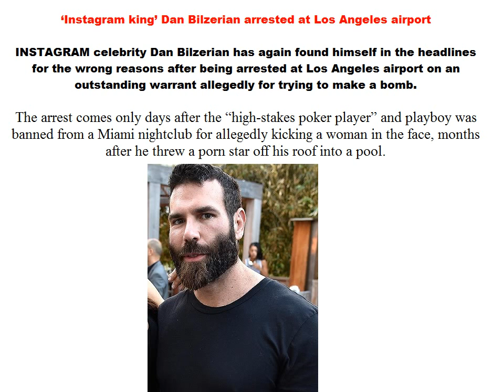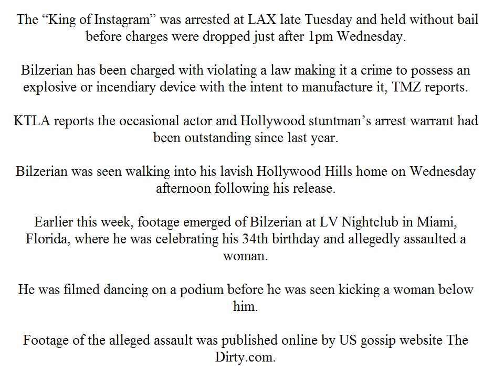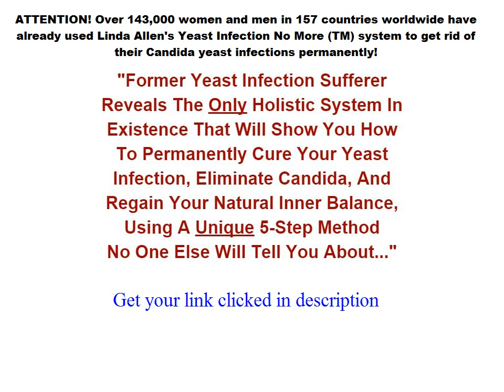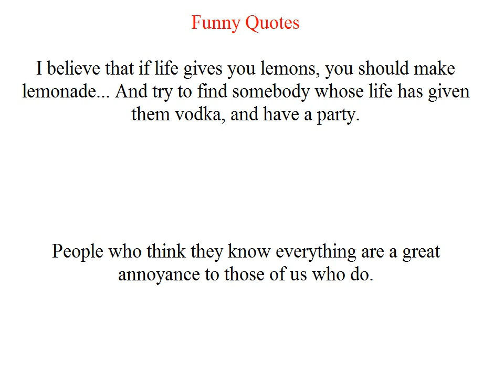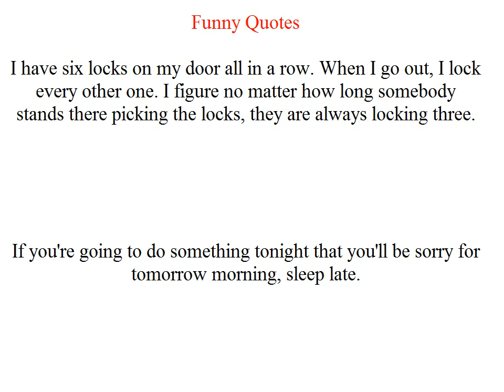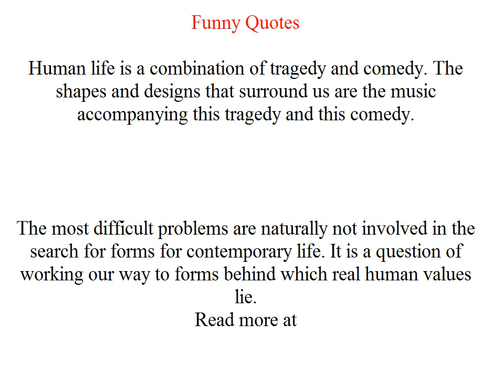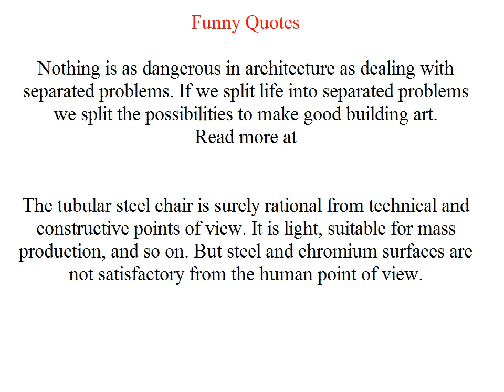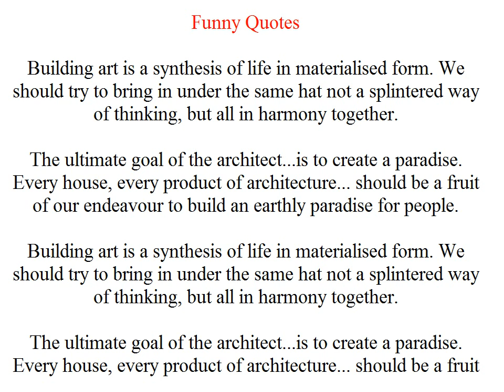‘Instagram king’ Dan Bilzerian arrested at Los Angeles airport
INSTAGRAM superstar Dan Bilzerian has again wound up in the peculiarities for the wrong reasons in the wake of being caught at Los Angeles air terminal on an outstanding warrant evidently for endeavoring to make a bomb.

The catch comes days after the "high-stakes poker player" and playboy was banned from a Miami club for professedly kicking a woman in the face, months after he occupied a porn star from his top into a pool.

The "Master of Instagram" was caught at LAX late Tuesday and held without protection before charges were dropped just after 1pm Wednesday.

Bilzerian has been blamed for misusing a law making it a wrongdoing to have a delicate or combustible device with the objective to make it, TMZ reports.

KTLA reports the occasional performing craftsman and Hollywood twofold's catch warrant had been phenomenal since a year back.

Bilzerian was seen walking around his rich Hollywood Hills home on Wednesday evening after his release.

In the relatively recent past, footage rose of Bilzerian at LV Nightclub in Miami, Florida, where he was praising his 34th birthday and professedly assaulted a woman.

He was taped proceeding onward a stage before he was seen kicking a woman underneath him.

Footage of the certified strike was dispersed online by US babble website The Dirty.com.

The Dirty.com's columnist Nik Richie displayed the footage on Instagram with a heading saying: "This will in all probability make @danbilzerian all the more well known yet I positively couldn't give a second thought less. He got kicked out of a famous Miami club the past night for assaulting a woman. This blockhead kicked a woman in the face like it was no significant trial. It's shocking when you think you're safe to society."

Tmz.com reported the woman exhorted police she might not want to press charges so they got out the club, and that sources close to Bilzerian said a social affair of women swarmed the stage and Bilzerian kicked some person who was deterring a woman he was endeavoring to help onto the stage.

With 5.6 million Instagram aficionados, Bilzerian a.k.a. "Hurry" has been able to be well known on informal communication for propelling his excessive, playboy lifestyle.

His acting and stand-in parts have moreover arrived him refinement, offering in "Olympus Has Fallen," emphasizing Gerard Butler and Morgan Freeman, and Lone Survivor offering Mark Wahlberg; The Equalizer, emphasizing Denzel Washington; and The Other Woman, emphasizing Cameron Diaz and Kate Upton.

The two scenes this week come after a porn star weakened to sue the mogul playboy for redirecting her from the highest point of his estate in Los Angeles.

Janice Griffith, 19, was at Bilzerian's home for a Hustler photoshoot when he grabbed her by the crotch.

He endeavored to redirect her from the top heedlessly and into a pool. She happened to be uncovered at the time.

Bilzerian missed his target, making Griffith to smack her foot against the side of the pool and break it.